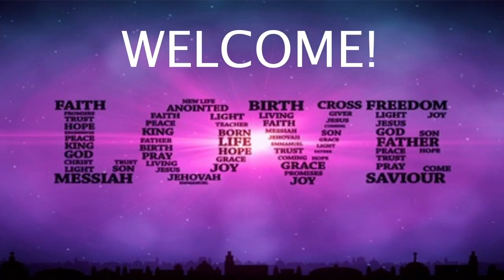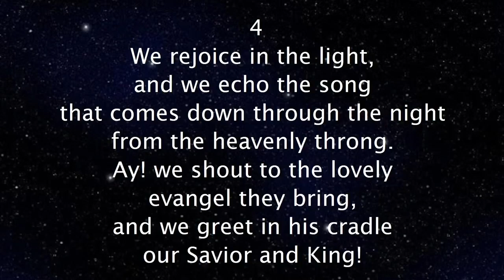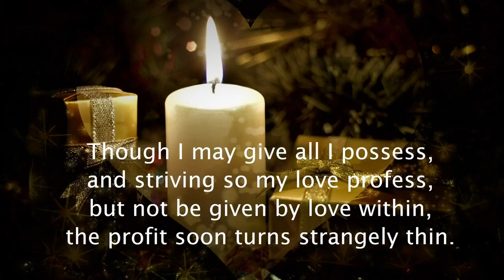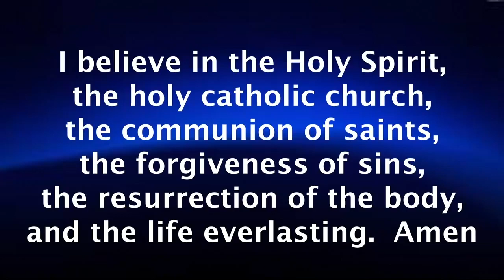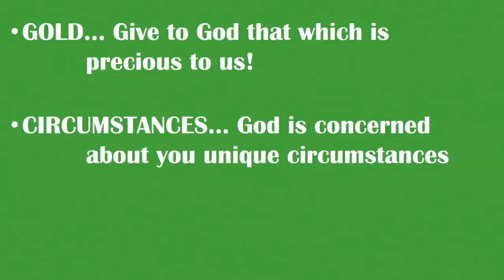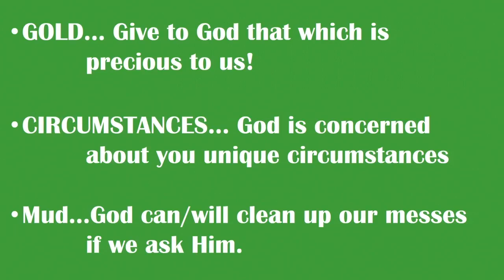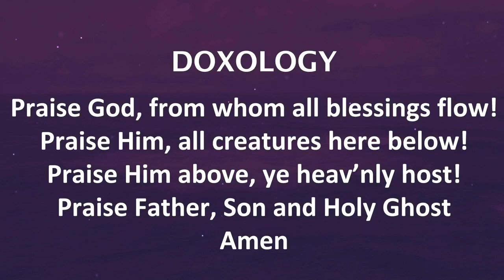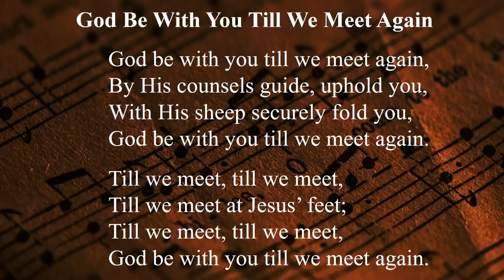Gold, Circumstances and Mud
Good Shepherd UMC Worship Service
December 20, 2020
Matthew 2:7-11